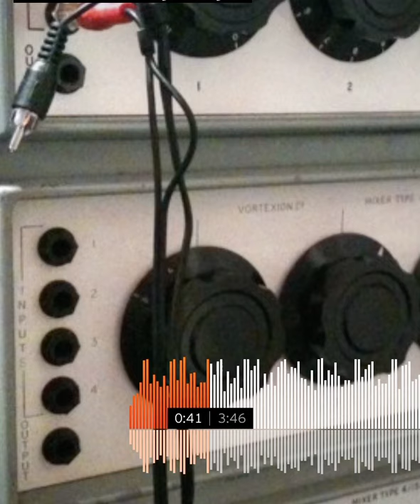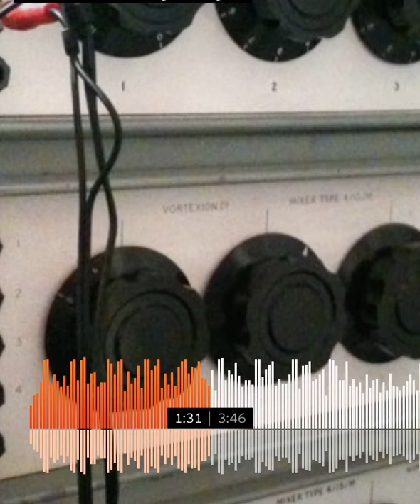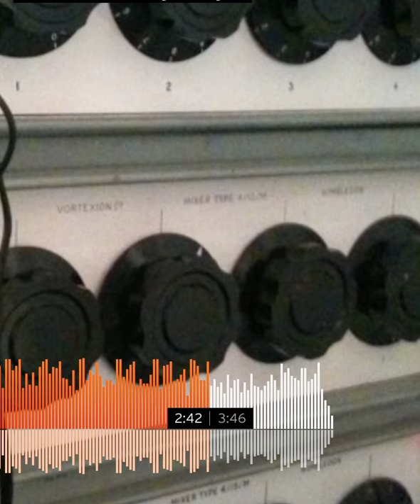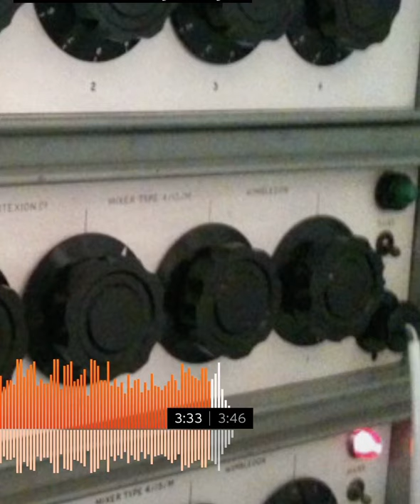What are we fighting for Feb 2021